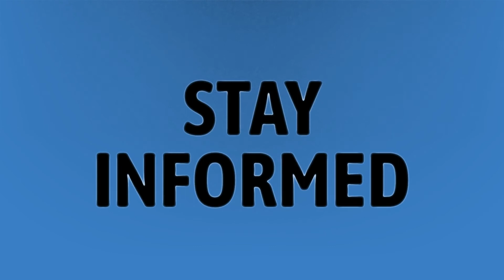Does bleeding at 6 weeks mean miscarriage?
Spotting Early Pregnancy • Does bleeding at 6 weeks mean miscarriage?